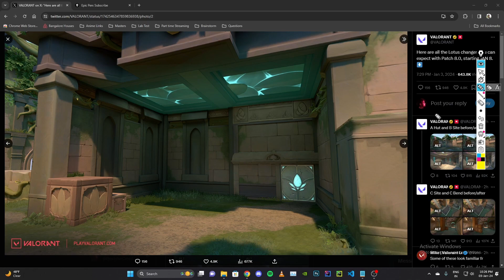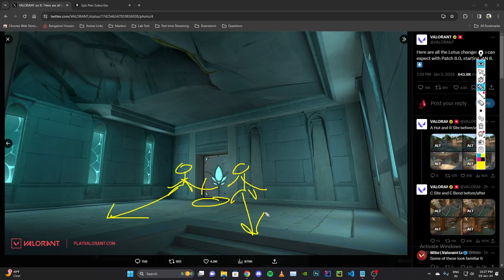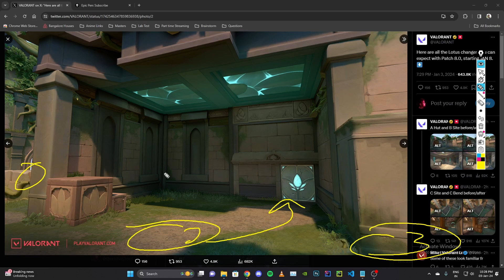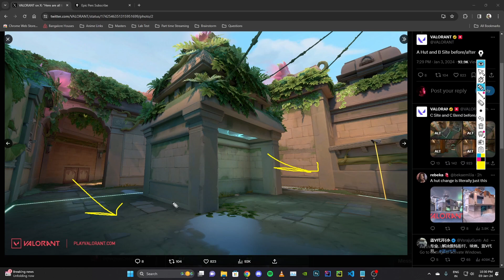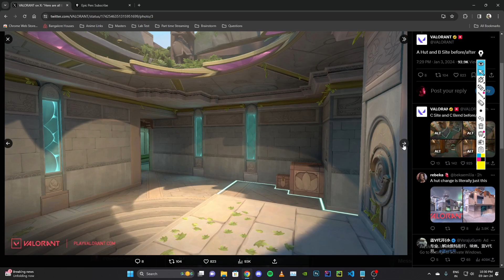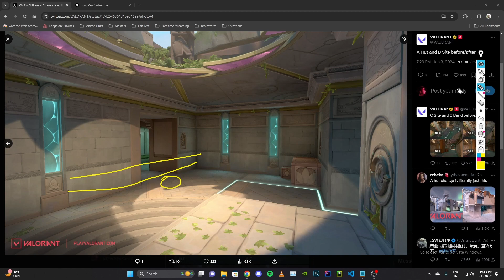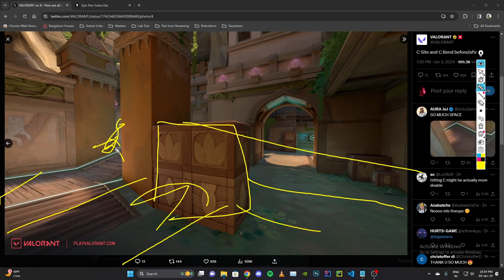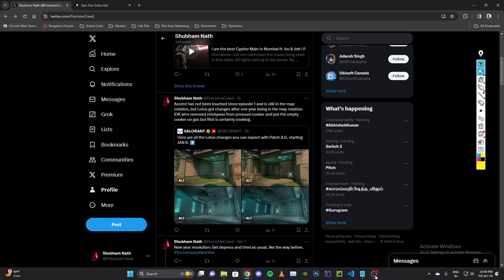Lotus changes analysis video (In Hindi)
Song & Artist:
1) Love in Slow Motion - Matt Sierra 0:00
2) Life in Slow Motion - The Big Let Down - 3:26
3) Slow Motions - Damon Greene - 6:18
4) Chukchi - Marten Moses- 8:39
5) Doing This - Hallman- 10:42
6) Honesty - Hallman- 12:38
7) Lotus Theme Valorant - 15:15